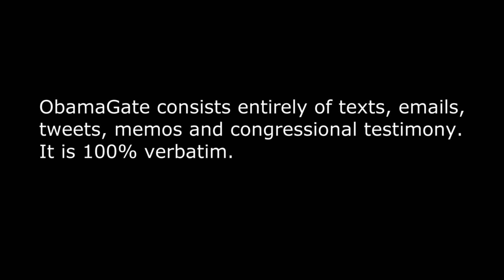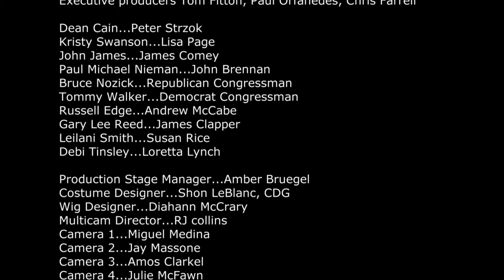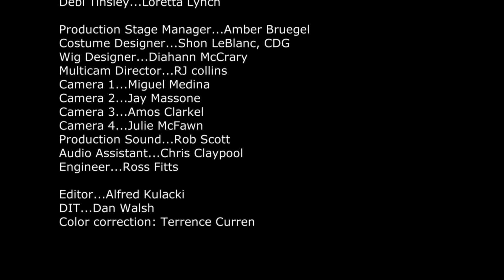ObamaGate Movie | With Dean Cain & Kristy Swanson | Co-Produced By The Unreported Story Society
Co-produced by the Unreported Story Society and Tom Fitton's Judicial Watch, the ObamaGate Movie exposes the Deep State plot to undermine the Trump candidacy and presidency and it reveals the lies behind the fake Russia Collusion narrative.

The ObamaGate movie is a verbatim play that was filmed “Hamilton style” in Los Angeles on the Comedy Central stage at the Hudson Theater. It stars Dean Cain (Superman), Kristy Swanson (Buffy The Vampire Slayer), and John James (Dynasty).

The film’s script is unusual in that it is completely verbatim and consists of the text messages, declassified files, congressional and court transcripts, tweets, and statements of top government and FBI officials.  And it also features the embarrassing and conspiratorial text messages of “FBI Lovebirds” Peter Strzok and Lisa Page. Obamagate also features appearances by James Comey and the Obama CIA Chief James Brennan and their cringeworthy tweets read aloud.